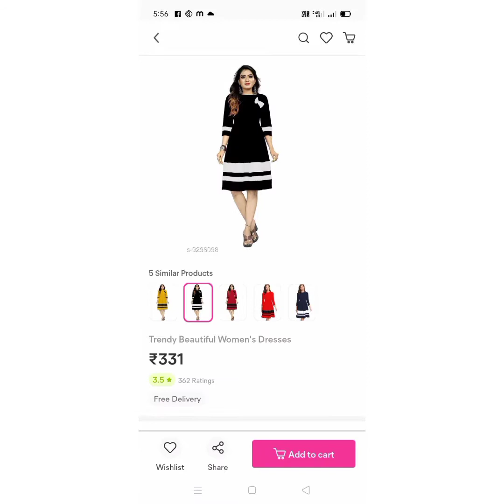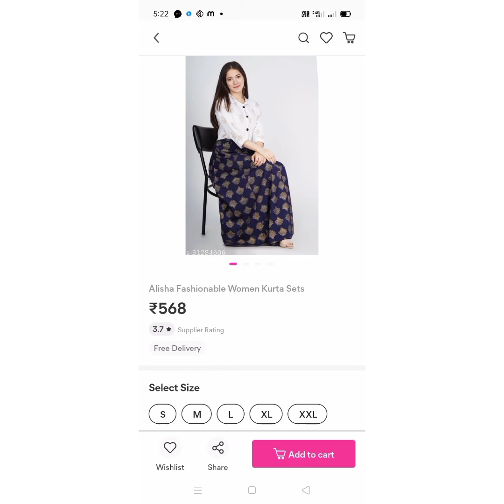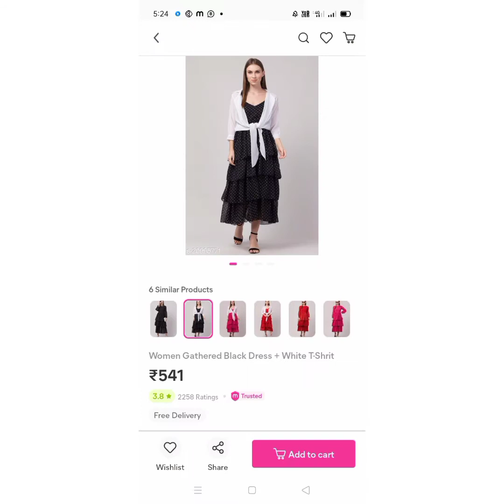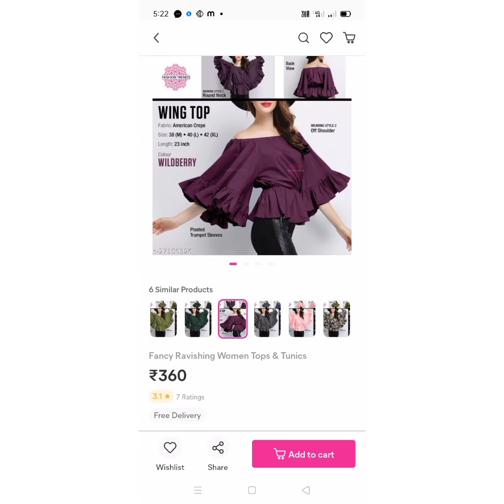Chinnu Rajesh Dress Collection With Meesho Comparison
Dress collection With Meesho Comparison